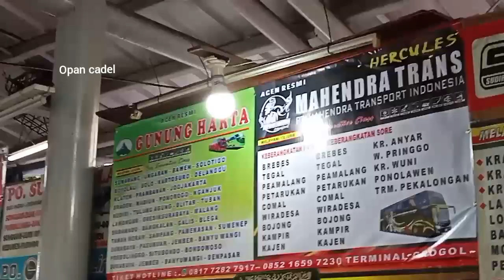Duet Suoss Driver x po Haryanto‼️Perdana bawa MTI dari terminal Grogol